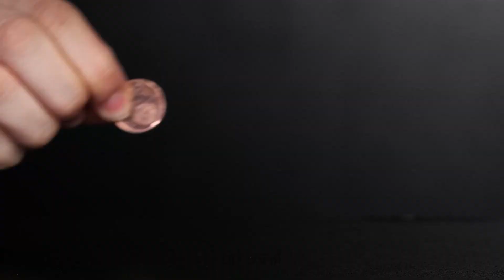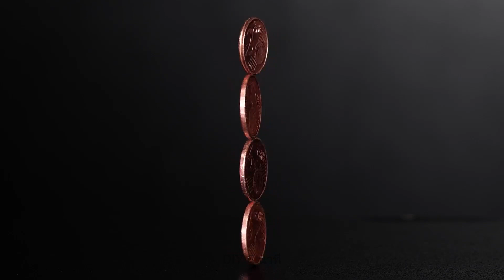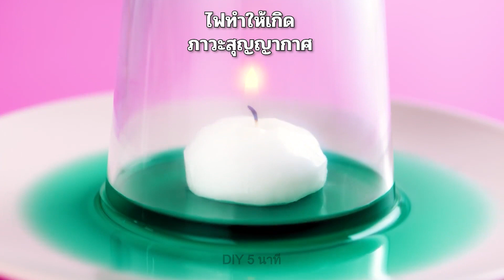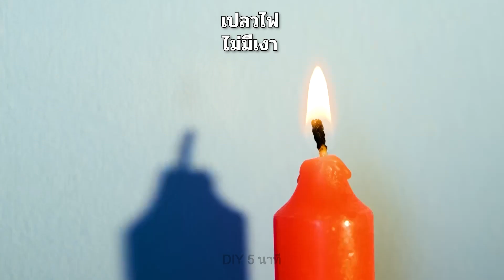การทดลองวิทยาศาสตร์สุดเจ๋งที่คุณทำได้เองที่บ้าน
สวัสดีคนเก่งแห่ง DIY 5 นาที!
วันนี้เราได้เตรียมวิดีโอที่ไม่ธรรมดาแบบสุด ๆ มาให้คุณ โดยเราได้รวบรวมการทดลองที่แปลกที่สุดที่จะทำให้คุณต้องทึ่ง! มาเริ่มกันเลยเถอะ! นำน้ำมาหนึ่งแก้วแล้วใส่ผงอบเชยลงไปโดยไม่ต้องคนผสมกัน จากนั้นลองจุ่มนิ้วลงไปในน้ำ คุณจะต้องตกใจเพราะนิ้วของคุณจะยังคงแห้งอยู่ สำหรับการทดลองต่อไป ให้ใส่ก้อนน้ำแข็งลงไปในน้ำมันพืชและเบบี้ออยล์ และคอยดูผลลัพธ์สุดน่าทึ่งนั่นก็คือน้ำแข็งจะไม่จมลงสู่ก้นภาชนะ นอกจากนี้ เราจะแสดงวิธีทำของเหลวแบบนอนนิวตัน โดยจะพิสูจน์ให้เห็นว่าจะเกิดอะไรขึ้นกับของเหลวนี้หากเทลงบนซับลำโพง และก่อนทำการทดลองนี้อย่าลืมคลุมมันด้วยฟิล์มห่อของแบบที่แสดงในวิดีโอของเราด้วยนะ

TIMESTAMPS:

01:33 การวาดภาพอันมหัศจรรย์บนนม
03:55 วิธีทำของเหลวนอนนิวตัน
05:10 การทดลองเกี่ยวกับน้ำตาล
05:41 น้ำร้อนปะทะน้ำเย็น